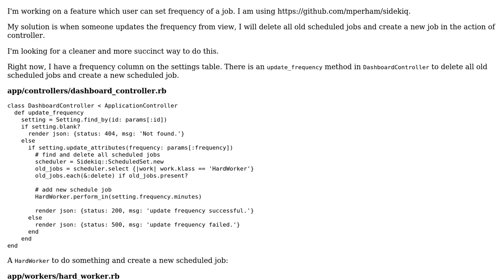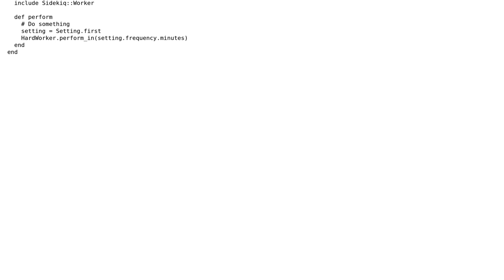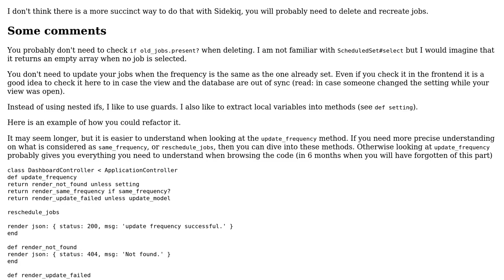Code Review: Update the frequency of Sidekiq job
With thanks & praise to God, and with thanks to the many people who have made this project possible! | Content (except music & images) licensed under CC BY-SA | Music | Images & others | With thanks to user Jamal user Guillaume user andrew yang and the Stack Exchange Network Trademarks are property of their respective owners. You are responsible for your own actions.